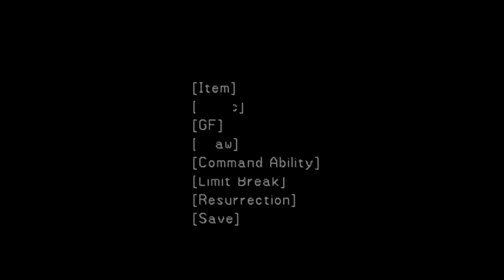Final Fantasy VIII - Catoblepas 1080p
I am not quite sure what Catoblepas was doing in those coffins, but I don't think it was anything pleasant~

For all its boasting, it sure was over quick...